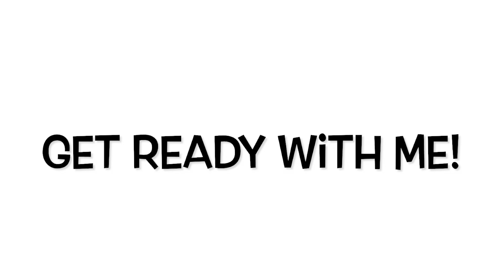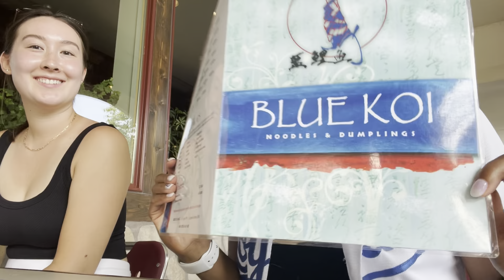GET READY WITH ME! BACK TO SCHOOL!